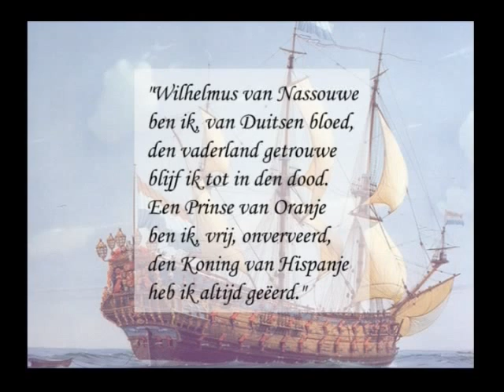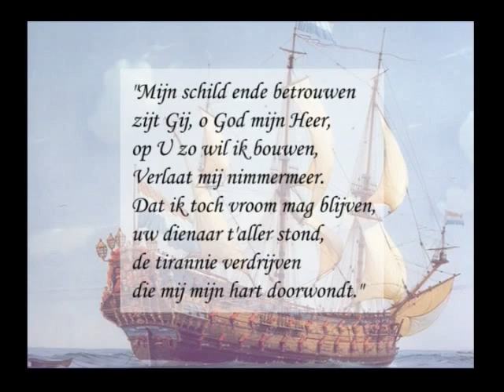Het Wilhelmus vertaald in Nederlands Gebarentaal (NGT)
De vertaling is ter goedkeuring aangeboden aan Koningin Beatrix en zij heeft haar waardering laten blijken voor de grote zorgvuldigheid waarmee de vertaling tot stand is gekomen. De Nederlandse Gebarentaal is een natuurlijke taal met een eigen grammatica en lexicon. Bijzonder op deze dvd is dat de vertaling de muziek volgt. Daarvoor zijn het ritme en de lengte van de gebaren aangepast aan de muziek. Hierdoor krijgen dove mensen een gevoel voor de melodie die voor horende Nederlanders zo herkenbaar is.